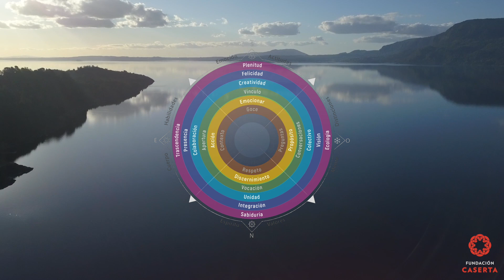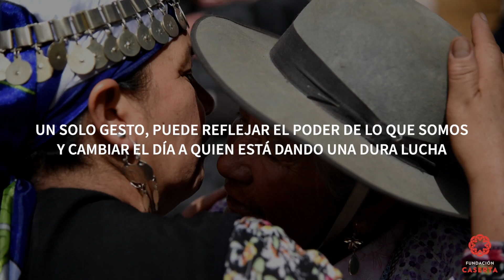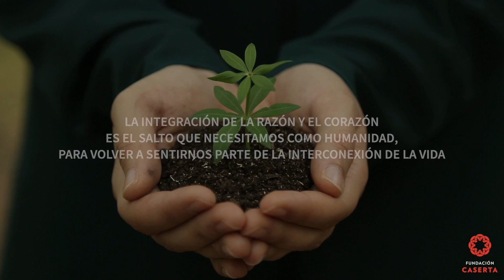Nivel 4: Vínculos colaborativos - Mapa de Desarrollo Humano | Fundación Caserta